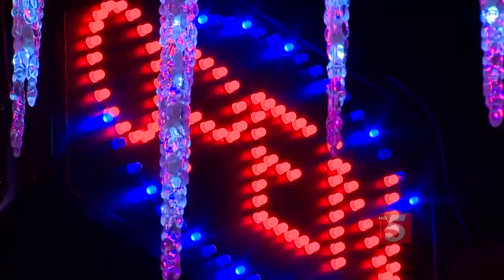Fiddle And Steel Guitar Bar To Close After 18 Years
Many loyal customers of Fiddle and Steel Guitar Bar will spend their New Year’s Eve saying goodbye to the iconic Printers Alley establishment.